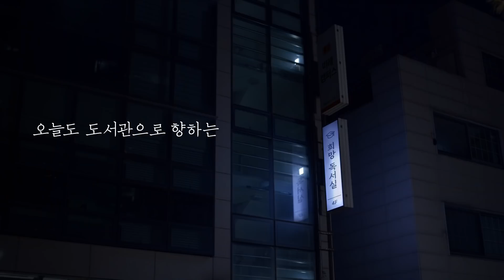[TV광고] 이 시대가 바라는 대통령의 자리 - 국민의 선택 지금 바로 윤석열